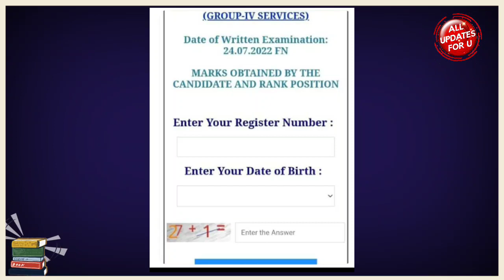TNPSC Group 4 Exam-Community wise Rank Prediction👍